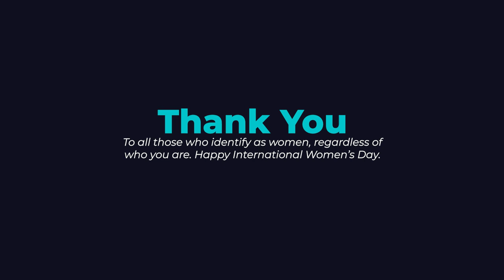International Women's Day at Smiths Schoolwear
To celebrate International Women's Day, we invited our school's students to share which women inspired them.

Thank you to Grange Park Preparatory School, One Degree Academy and Starks Field Primary School for helping us with this project!